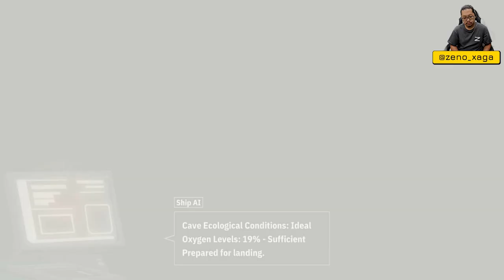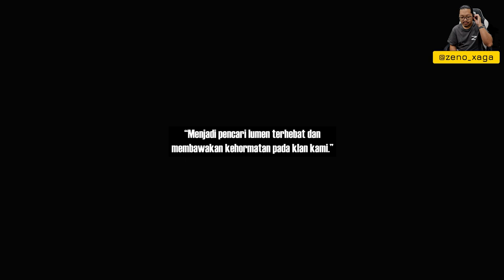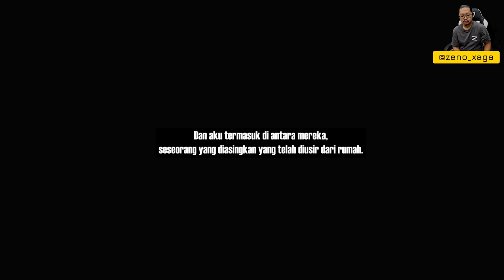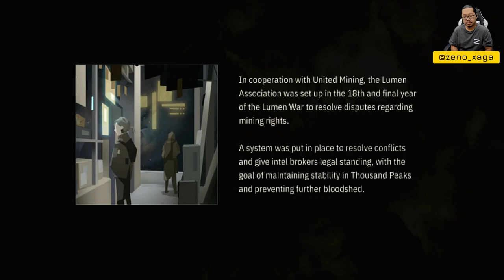Itulah pertama kalinya aku bertemu dengan Eda - OPUS: Echo of Starsong - Nintendo Switch - Chapter 1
Sebuah game petualangan visual novel. Eda, seorang gadis yang bisa mendengar gelombang suara misterius yang dikenal sebagai starsong, bertemu dengan seorang pemuda yang sedang mencari asal-usulnya. Bersama-sama, mereka menjelajahi jantung angkasa untuk mengungkap mitos kuno.

00:00 - opening
01:49 - mulai gamenya
01:10:32 - closing
01:11:55 - OPUS: Prism Peak Teaser #1